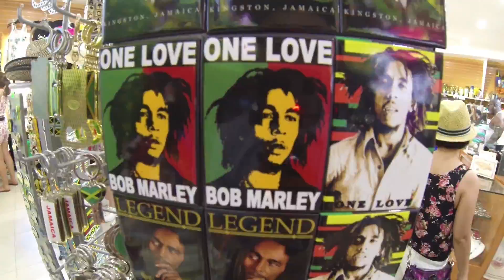DISNEY FANTASY CRUISE 2014 "DAY 5"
5th Day Jamaica

Welcome to Our Disney Cruise adventure aboard the Disney Fantasy for a 7 day Caribbean journey. Sept 2014. Filmed using Gopro & Sony Rx100M2 with Iglide. Edited In adobe Premiere.